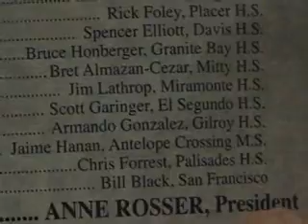Bill Black's Official of the Year